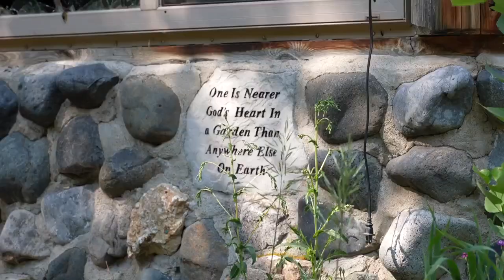Family grieves loss of dogs after house fire on Three Mile Road